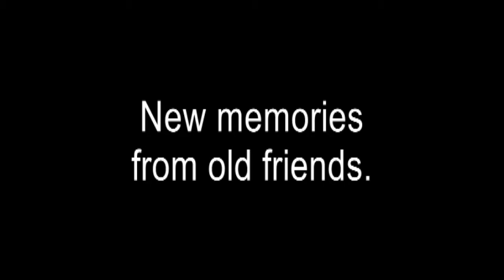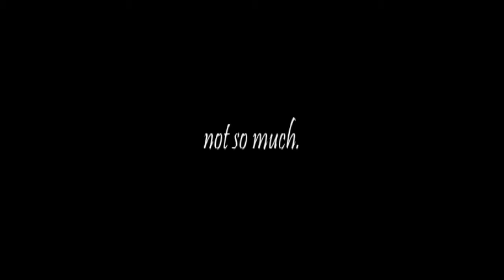2011 Manorville Open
The Manorville Open is an golf tournament with a history an mystique much like the Masters, The British Open and the Bob Hope Celebrity Pro-AM.  Each year over 80 golfers compete to take second or third place because first place promises eternal embarrassment.